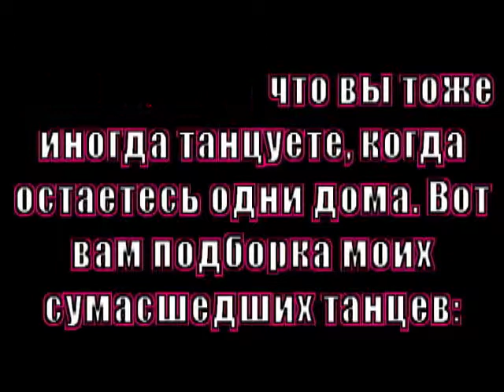VLOG: Одна Дома /// Вспомним Gangnam Style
Песни, использованные в видео:
IOWA - Улыбайся (-)
Eminem - Berzerk
Kanye West - Black Skinhead
Katy Perry - Peacock
Eminem ft. Rihanna - The Monster
Sasha Spilberg - Gatsby's girl
L One - Все танцуют локтями
Will.I.Am ft. Eva Simons - This Is Love

Idea, filmed and edited by Alina Lysenko.
Идея, съемка, монтаж - Алина Лысенко